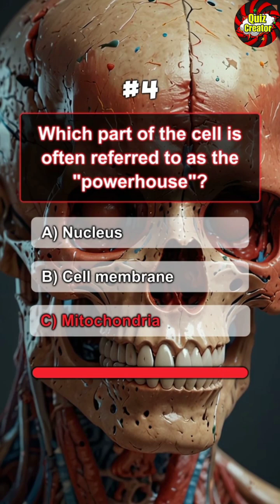Anatomy Quiz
human body quiz
anatomy and physiology quiz for nurses
anatomy quiz questions and answers
brain anatomy quiz
heart anatomy quiz
anatomy and physiology
human anatomy quiz
anatomy and physiology quiz
free anatomy quiz
human anatomy
heart anatomy
medical quiz
anatomy and physiology quiz questions and answers
quiz game
human anatomy trivia quiz
general knowledge quiz multiple choice
skull anatomy quiz
trivia quiz
biology quiz
anatomy questions
aorta anatomy
anatomy and physiology quiz chapter 1
human anatomy trivia
anatomy challenge
quiz challenge
general knowledge quiz
anatomy trivia
quick anatomy quiz
anatomy questions
anatomy knowledge
trivia quiz
challenge
trivia anatomy quiz
anatomy test
science quiz
anatomy education
fun quiz
health quiz
biology quiz
learn anatomy
challenge quiz
quiz on anatomy
quiz on human anatomy
quiz for human body
greys anatomy quiz
anatomy quiz for nurses
anatomy quiz for beginners
body quiz
human quiz
educational quiz
anatomy quiz app
anatomy and physiology questions and answers
anatomy question and answers
anatomy and physiology question and answers
anatomy and physiology question paper 2020
anatomy and physiology questions
anatomy and physiology multiple choice questions and answers
human body quiz questions with answers
anatomy & physiology
eye anatomy
anatomy of the heart
anatomy (field of study)
ear anatomy
anatomy video
gross anatomy
anatomy books
brain anatomy
kenzie anatomy
anatomy kenzie
anatomy of pain
muscle anatomy
anatomy for kids
anatomy of the eye
anatomy official
learning anatomy
studying anatomy
anatomy of the ear
human anatomy song
anatomy resources